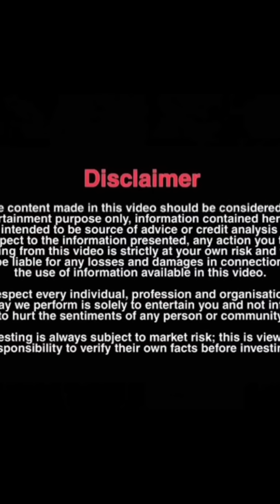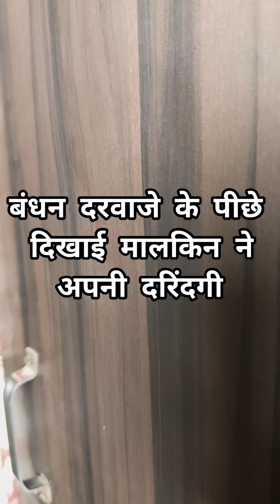मालकिन करना चाह रही है नौकर के साथ रोमांस